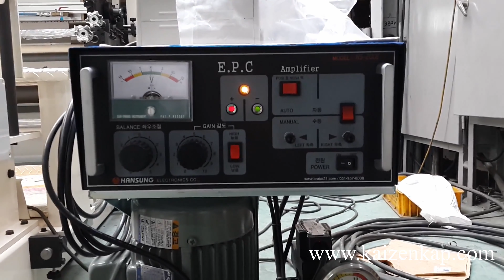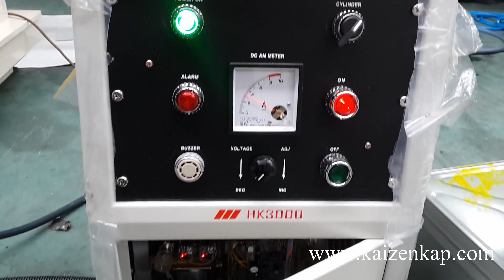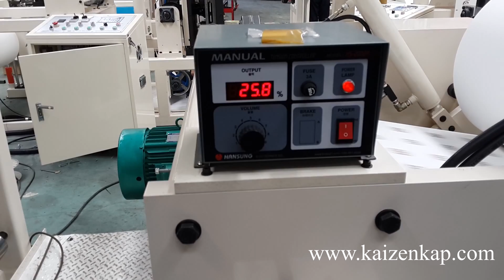Kaizenkap Flexo Printing Machine 4 Color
Flexo Baskı Makinesi 4 renk Corona + Epc + Motopomp + Aniloks